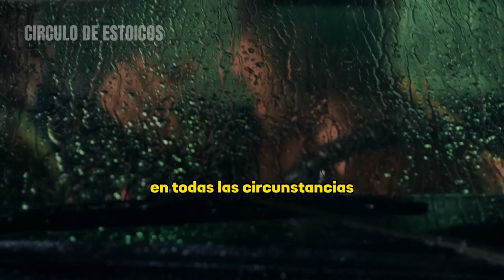SUPERA LAS ADVERSIDADES Y DESARROLLA TU FUERZA MENTAL | ESTOICISMO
En este video te sumergirás en las enseñanzas del estoicismo y descubrirás cómo puedes tomar el control de tu mente y dominar tus emociones. Siguiendo los pasos de los filósofos estoicos, aprenderás a cultivar la serenidad interna y afrontar cualquier situación con equilibrio y sabiduría.

Exploraremos las herramientas y técnicas que los estoicos utilizaban para controlar los impulsos emocionales y no dejar que las circunstancias externas dicten nuestra felicidad o bienestar. Aprenderás cómo reconocer y examinar tus propios patrones de pensamiento, y cómo reevaluar tus respuestas emocionales para alcanzar una mayor paz mental.

Si sientes que tus emociones son una montaña rusa que te arrastra sin control, este video es para ti. Únete a nosotros mientras exploramos las enseñanzas del estoicismo y aprendemos cómo dominar nuestras emociones para encontrar una paz duradera y una perspectiva más sabia.

Prepárate para tomar el control de tu mente y ser el maestro de tus emociones. ¡No te pierdas esta oportunidad de aprender a vivir como un verdadero estoico!